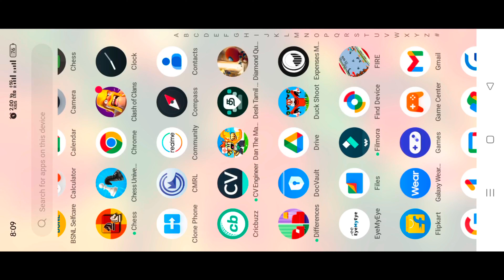Dan the man classic Level 1#gaming